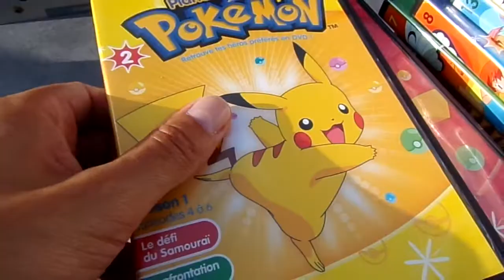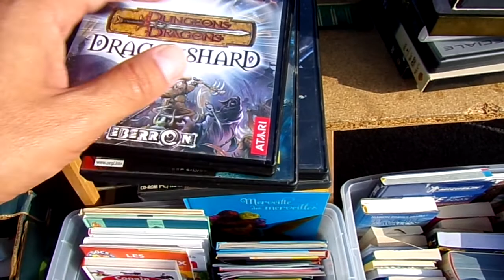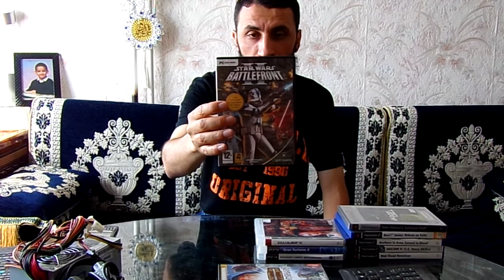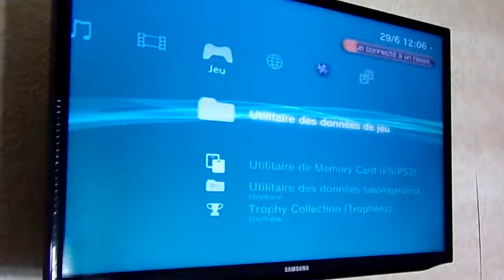vide-greniers live😏005:j'ai fait une grosse bétise.../crash test ps3/soldes auchan méru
salam les gens
video brocante de 2 dimanches consécutifs faute de temps...
j'ai fait une bétise...à vos claviers pour les commentaires
sinon toujours la routine dans les brocantes de l'oise
pas de grosses trouvailles...je crois que l'année prochaine j'irais plus loin que l'oise pour les vide-greniers.